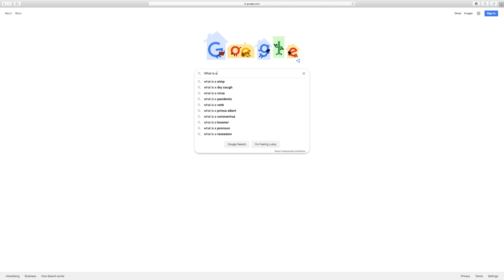WHO IS YOUR WAIFU? Fast Food Prank Call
Hey what is up I hope that you enjoyed the first episode of the series of Sum Dum Pranks/Calls. This took VERY LONG to produce so please give it a like, subscribe, share the video, and make sure to comment on what prank or prank call I should do next. Your Suggestion might become a video (-;